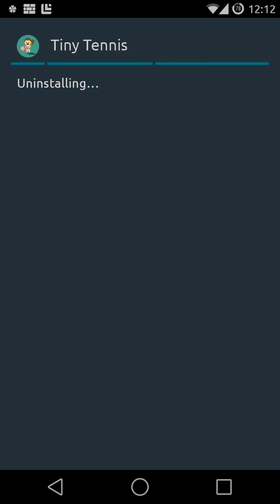Failing Tiny Tennis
Trying adb shell screenrecord... and a weird game.
Everything seems fine, except there is no audio. :P